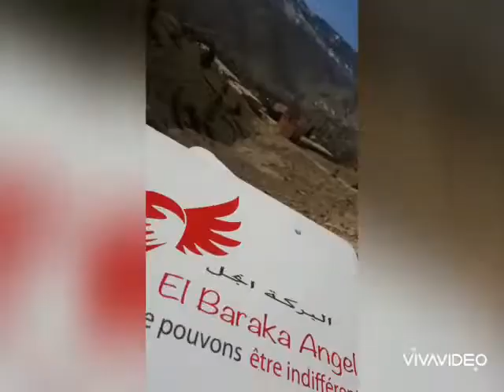Action Hiver 2020 El Baraka angels en partenariat avec la société Ariston Maroc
une action au profit des écoles,collèges ,internats de la Commune N'zala et au profit de 500 familles